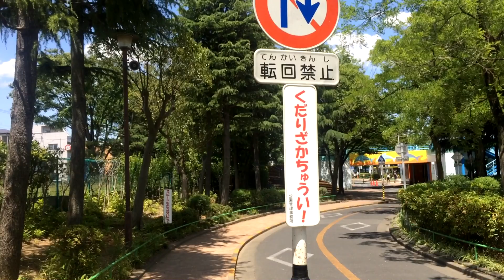レインボーサイクルに乗ってきた(今井児童交通公園)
【今井児童交通公園】東京都江戸川区江戸川4-10 入園無料
《アクセス》都営新宿線「一之江駅」より徒歩8分